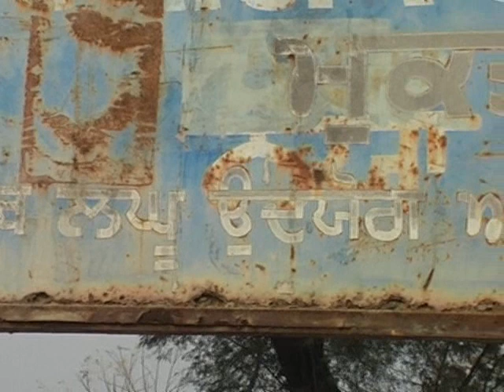From last 15 years Punjab Govt using its industrial area for Vets instead of Development projects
Report By  Batra Shaminder Singh, Journalist, Sri Muktsar Sahib, Punjab 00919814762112